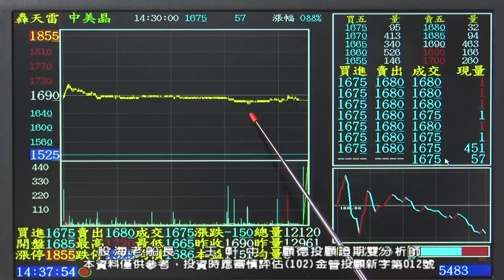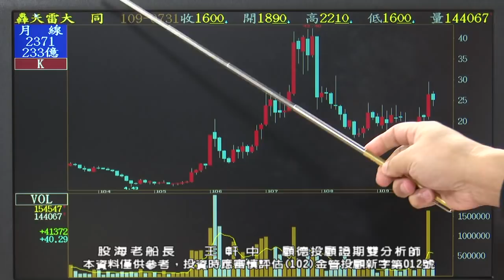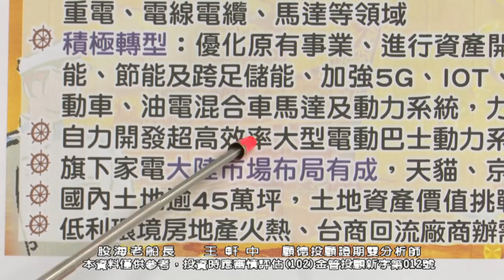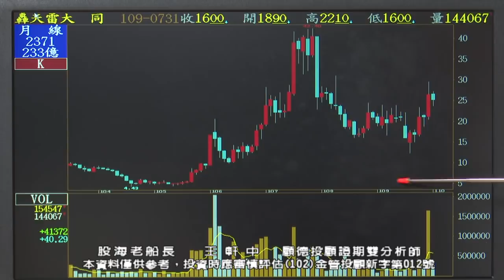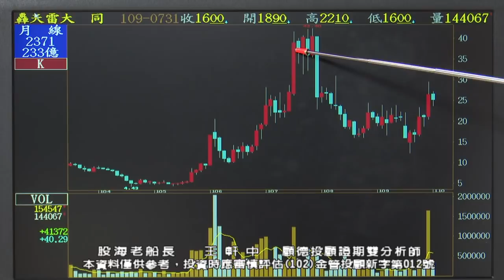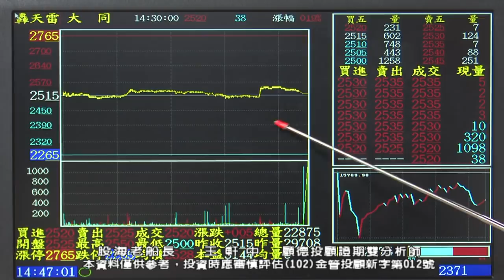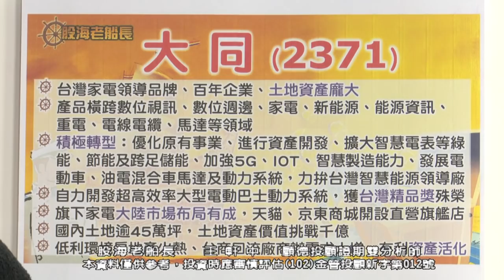20210114 1930 王軒中 股海老船長